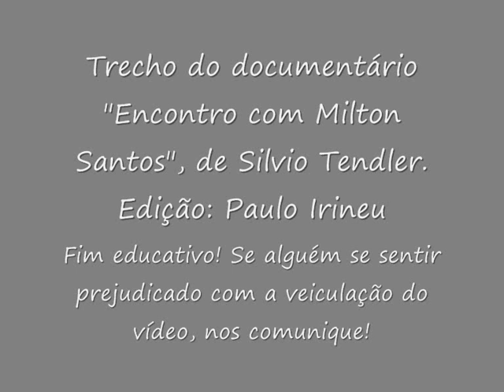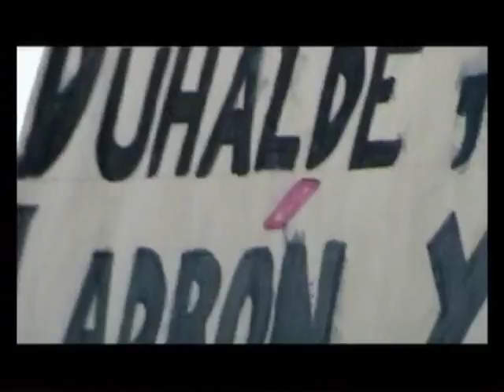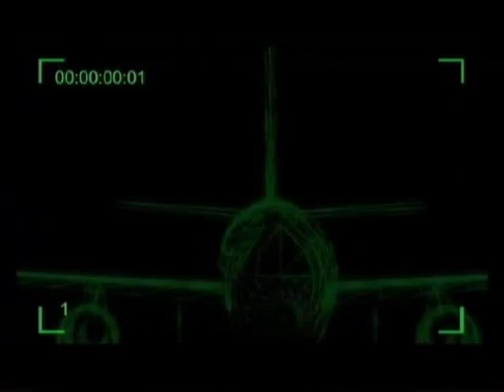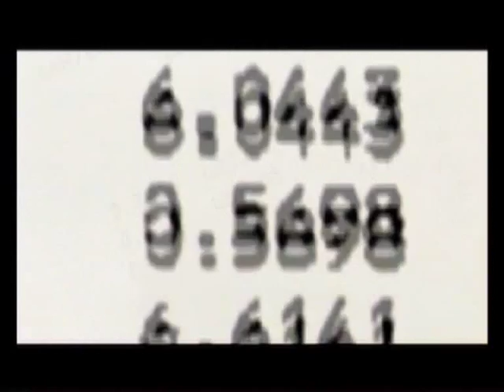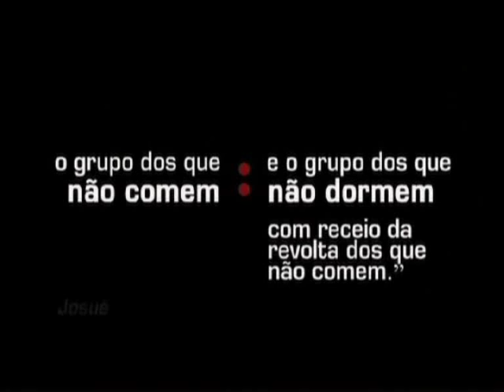Encontro com Milton Santos (Trecho) - Silvio Tendler - Parte 2 de 2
Trecho do documentário "Encontro com Milton Santos", de Sílvio Tendler - Parte 2 de 2. O Professor Milton Santos (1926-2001) foi um dos mais importantes intelectuais brasileiros. Tornou-se mundialmente conhecido pelos seus trabalhos em diversas áreas da Geografia e das Humanidades. Autor de cerca de trinta livros, nos quais abordava, prioritariamente, as contradições da Globalização e da distribuição injusta das conquistas humanas.
A edição e publicação do vídeo estão sendo realizadas com fins educativos. Caso alguém se sinta prejudicado devido à divulgação deste vídeo, pedimos que entre em contato, que providenciaremos a retirada do mesmo do nosso canal. (pfernande100 - Paulo Irineu)